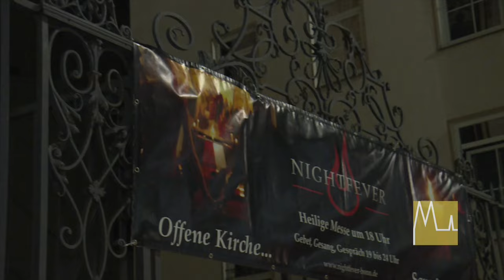10 Jahre - Nightfever